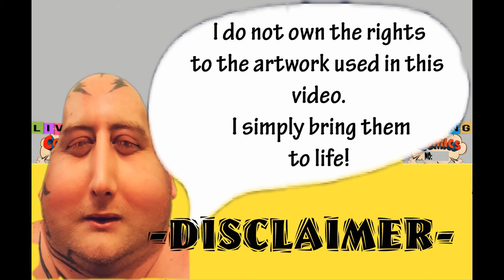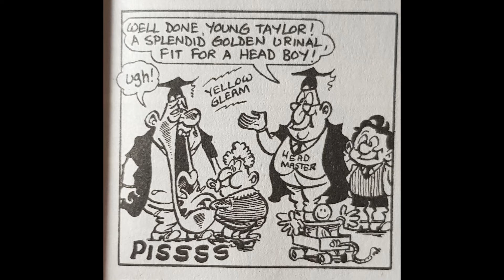LC 47 Tin Ribs II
who will be head boy in this fantastic tale about a boy and his robot chum.
Dubbed for your pleasure.